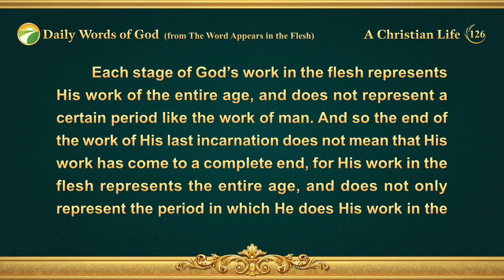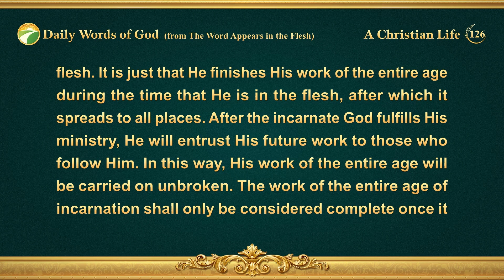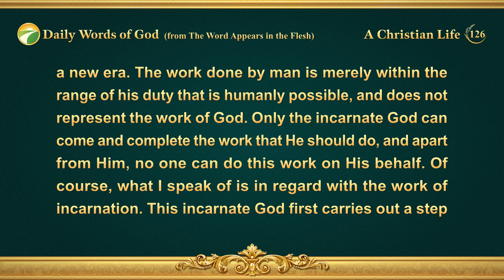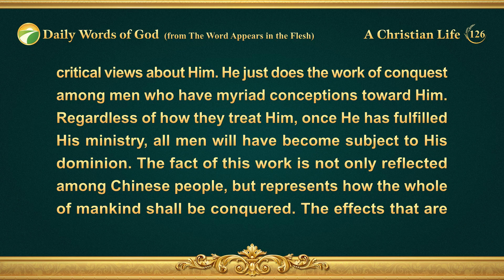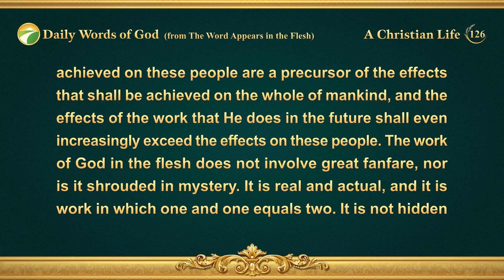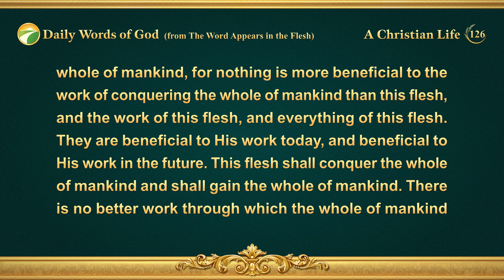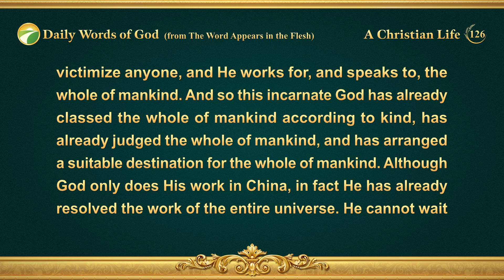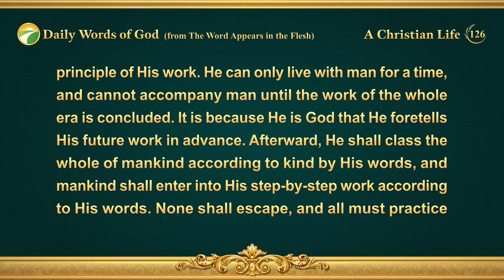Daily Words of God: The Incarnation | Excerpt 126